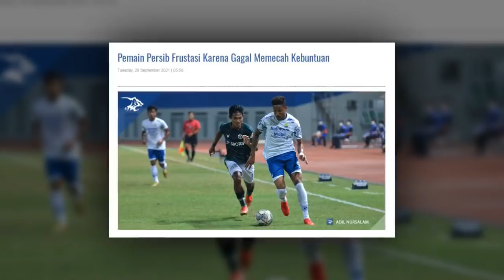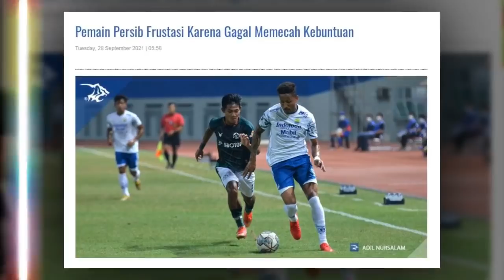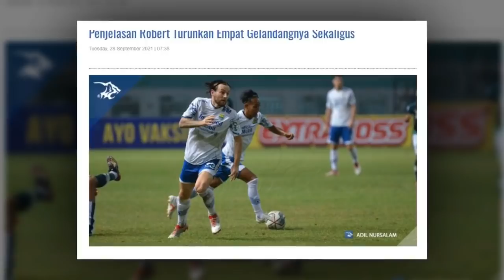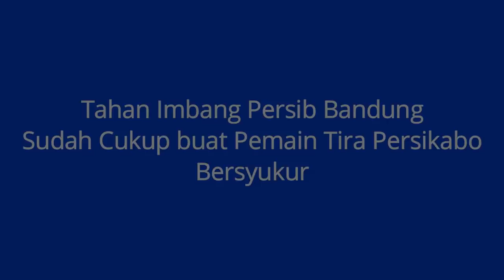BERITA PERSIB HARI INI 🔴 CURHATAN Bos Persib 🔴 Pemain Persib FRUSTASI 🔴 Rony Tetap BERSYUKUR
BERITA PERSIB TERBARU HARI INI:

1. Curhatan Bos Persib Usai Timnya Tiga Kali Gagal Menang
2. Pemain Persib Frustasi Karena Gagal Memecah Kebuntuan
3. Penjelasan Robert Turunkan Empat Gelandangnya Sekaligus
4. Tahan Imbang Persib Bandung Sudah Cukup buat Pemain Tira Persikabo Bersyukur